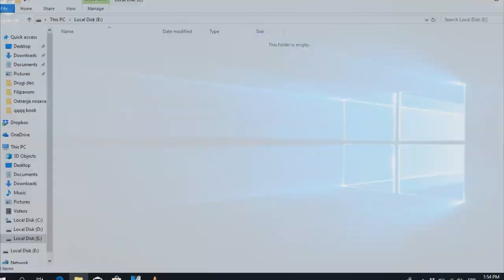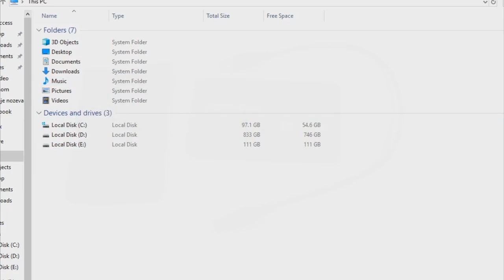Eksterni hard disk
Napravite sebi prenosivi hard disk. Koji možete priključiti usb kablom na svaki uredjaj i kopirati ili deliti sadržaj. Jednostavan, mali, praktičan i brz. Kućište je plastično za hard od  2.5 inča sa brzinom 3.0.